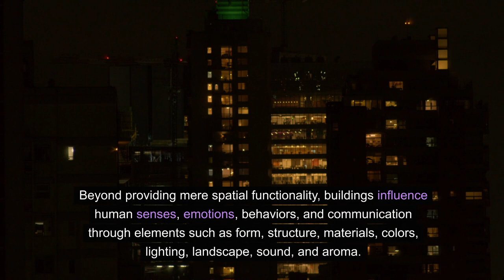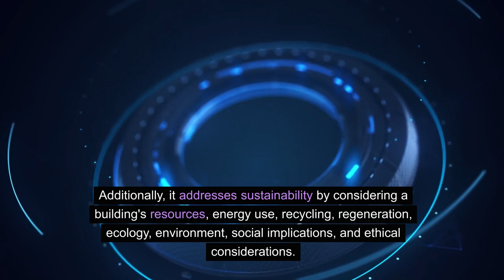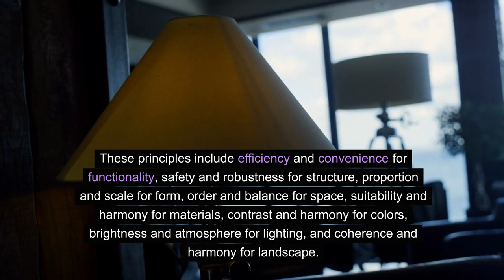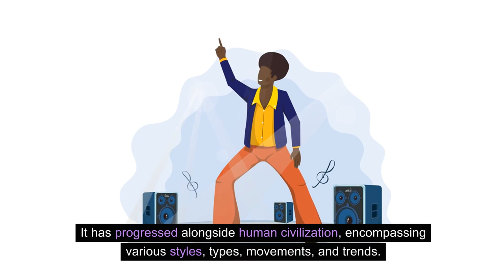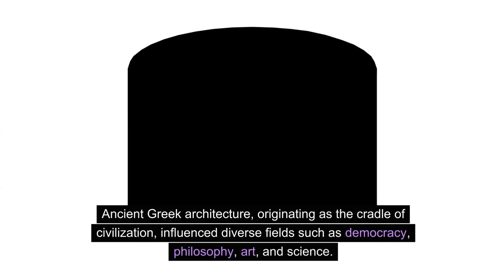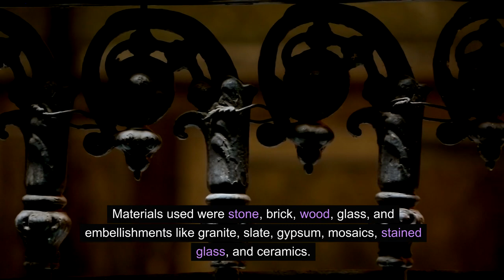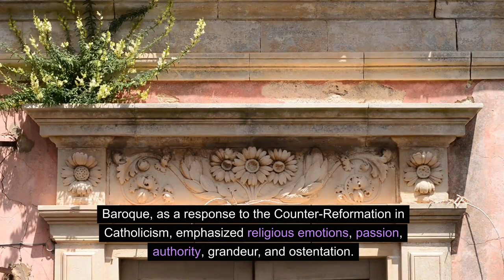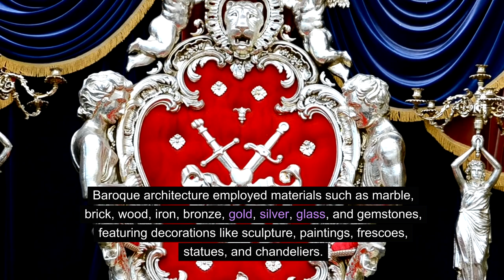건축 디자인이란 건축물의 기능, 형태, 구조, 공간, 재료, 환경 등을 조화롭게 계획하고 표현하는 창의적인 과정이라고 할 수 있습니다.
건축 디자인이란 건축물의 기능, 형태, 구조, 공간, 재료, 환경 등을 조화롭게 계획하고 표현하는 창의적인 과정이라고 할 수 있습니다. 건축 디자인은 사람들의 삶의 질을 향상시키고, 문화적 가치를 전달하고, 지속 가능한 발전을 위한 기반을 제공하는 등의 중요한 역할을 합니다. 건축 디자인의 목적과 원칙은 시대와 장소, 사회와 문화, 기술과 환경 등에 따라 변화하고 발전합니다.

건축 디자인이란 무엇인가?

건축 디자인이란 건축물을 만들기 위한 과정과 결과물입니다. 건축물은 사람들이 살고, 일하고, 놀고, 배우고, 기도하고, 예술을 즐기는 등의 다양한 활동을 수행하는 공간입니다. 건축물은 단순히 공간을 제공하는 것뿐만 아니라, 그 공간의 형태와 구조, 재료와 색채, 조명과 풍경, 소리와 냄새 등의 요소들이 사람들의 감각과 감정, 행동과 사고, 커뮤니케이션과 상호작용에 영향을 미칩니다. 건축 디자인은 이러한 요소들을 조화롭게 계획하고 표현하는 창의적인 과정입니다.

건축 디자인은 왜 중요한가?

건축 디자인은 사람들의 삶과 문화, 환경과 발전에 깊이 관여하고 영향을 미치는 중요한 분야입니다. 건축 디자인은 사람들의 삶의 질을 향상시키기 위해 건축물의 기능과 안전, 편의와 편안함, 건강과 행복을 고려합니다. 건축 디자인은 문화적 가치를 전달하기 위해 건축물의 역사와 전통, 신앙과 철학, 예술과 심미, 정체성과 상징을 반영합니다. 건축 디자인은 지속 가능한 발전을 위해 건축물의 자원과 에너지, 재활용과 재생, 생태와 환경, 사회와 윤리를 고려합니다.

건축 디자인은 어떤 목적과 원칙을 가지고 있는가?

건축 디자인은 다양한 목적과 원칙을 가지고 있습니다. 건축 디자인의 목적은 건축물의 성격과 목표, 사용자와 이용자, 대지와 환경, 시대와 문화 등에 따라 결정됩니다. 예를 들어, 주택의 목적은 거주와 휴식, 교육의 목적은 학습과 교육, 종교의 목적은 신앙과 예배, 상업의 목적은 판매와 구매, 공공의 목적은 서비스와 행정 등입니다. 건축 디자인의 원칙은 건축물의 기능과 구조, 형태와 공간, 재료와 색채, 조명과 풍경 등을 조화롭게 구성하고 표현하는 방법과 규칙입니다. 예를 들어, 기능의 원칙은 효율과 편의, 구조의 원칙은 안전과 견고, 형태의 원칙은 비례와 배율, 공간의 원칙은 질서와 균형, 재료의 원칙은 적합과 조화, 색채의 원칙은 대비와 조화, 조명의 원칙은 명도와 분위기, 풍경의 원칙은 연계와 조화 등입니다.

건축 디자인은 시대와 장소, 사회와 문화, 기술과 환경 등에 따라 변화하고 발전합니다. 건축 디자인은 인류의 문명과 함께 발전해 왔으며, 다양한 스타일과 유형, 운동과 흐름을 거쳐 왔습니다. 건축 디자인은 현재의 요구와 문제, 가능성과 도전에 적응하고 대응합니다. 건축 디자인은 미래의 비전과 목표, 기회와 혁신을 탐구하고 제안합니다.

건축 디자인은 인류의 문명과 함께 발전해 왔으며, 다양한 스타일과 유형, 운동과 흐름을 거쳐 왔습니다. 예를 들어, 고대 이집트의 피라미드, 고대 그리스의 파르테논 신전, 중세 유럽의 고딕 대성당, 르네상스의 산 로렌조 교회, 바로크의 베르사유 궁전, 근대의 에펠탑과 시카고 학파, 현대의 바우하우스와 국제 스타일, 포스트모던의 포포리스와 데콘스트럭션, 현대 건축의 거장들과 작품들 등을 들 수 있습니다. 이러한 작품들은 각각의 시대와 문화, 사회와 정치, 기술과 환경 등에 반응하고 영향을 미쳤습니다.

건축 디자인의 역사적 흐름과 주요 작품에 대해 소개해 드리겠습니다.

고대 이집트 건축

고대 이집트 건축은 나일 강의 홍수와 농경 문화, 그리고 왕권과 종교에 의해 크게 영향을 받았습니다. 이집트인들은 삶과 죽음, 신과 인간, 천지와 하늘의 관계를 건축을 통해 표현했습니다. 가장 유명한 건축물은 기원전 26세기부터 기원전 15세기까지 건설된 피라미드들입니다. 피라미드는 왕과 왕비의 무덤으로, 영원한 생명을 상징했습니다. 피라미드의 형태는 태양의 광선을 상징하며, 내부에는 복잡한 통로와 방이 있습니다. 피라미드의 가장 큰 규모는 기자 피라미드로, 치오프스 왕, 치프렌 왕, 미케리노스 왕의 세 개의 피라미드가 있습니다. 이집트 건축의 다른 특징으로는 거대한 사원, 오벨리스크, 스핑크스, 마스타바, 콜로서스 등이 있습니다. 이집트 건축은 진흙 벽돌, 돌, 목재, 페인트 등의 재료를 사용했으며, 벽화, 조각, 상형 문자 등으로 장식했습니다.
고대 그리스 건축
고대 그리스 건축은 인류 문명의 발상지로, 민주주의, 철학, 예술, 과학 등의 다양한 분야에 영향을 미쳤습니다. 그리스 건축의 가장 대표적인 양식은 기둥과 지붕으로 구성된 오더식입니다. 오더식에는 도리아식, 이오니아식, 코린토식의 세 가지 유형이 있으며, 기둥의 모양과 장식에 차이가 있습니다. 도리아식은 가장 단순하고 엄격한 형태로, 기둥두리에 수직 홈이 있고, 기둥머리에는 평행사변형의 장식이 있습니다. 이오니아식은 도리아식보다 가늘고 우아한 형태로, 기둥두리에 수평 홈이 있고, 기둥머리에는 두 개의 곡선이 있는 장식이 있습니다. 코린토식은 가장 화려하고 정교한 형태로, 기둥두리에 수평 홈이 있고, 기둥머리에는 잎사귀와 꽃의 장식이 있습니다. 그리스 건축의 가장 유명한 건물은 아테네의 아크로폴리스에 있는 파르테논 신전입니다. 이 건물은 아테나 여신을 위해 기원전 5세기에 건설되었으며, 도리아식 오더와 이오니아식 오더를 혼합하여 사용했습니다. 파르테논 신전의 특징은 완벽한 비례와 조화, 균형과 대칭, 굴곡과 변형 등이 있습니다. 그리스 건축의 다른 특징으로는 극장, 스타디움, 아고라, 스토아 등이 있습니다. 그리스 건축은 대리석, 목재, 철, 청동 등의 재료를 사용했으며, 조각, 미각, 프리즈 등으로 장식했습니다.

중세 유럽 건축
중세 유럽 건축은 로마 제국의 붕괴 이후부터 르네상스 이전까지의 시기를 말합니다. 중세 유럽 건축은 종교와 군주의 권위에 의해 지배되었으며, 기독교와 이슬람의 영향을 받았습니다. 중세 유럽 건축의 가장 대표적인 양식은 로마네스크와 고딕입니다. 로마네스크는 11세기부터 12세기까지 유행한 양식으로, 로마 건축의 유산을 계승하였습니다. 로마네스크의 특징은 둥근 아치와 천장, 두꺼운 벽과 기둥, 작은 창과 문, 엄숙하고 단순한 분위기 등이 있습니다. 로마네스크의 가장 유명한 건물은 프랑스의 클루니 수도원과 스페인의 산티아고 데 콤포스텔라 대성당입니다. 고딕은 12세기부터 15세기까지 유행한 양식으로, 로마네스크에 비해 발전된 기술과 예술성을 보여주었습니다. 고딕의 특징은 뾰족한 아치와 천장, 얇고 높은 벽과 기둥, 크고 화려한 창과 문, 우아하고 복잡한 분위기 등이 있습니다. 고딕의 가장 유명한 건물은 프랑스의 파리 노트르담 대성당과 잉글랜드의 캔터베리 대성당입니다. 중세 유럽 건축의 다른 특징으로는 성, 수도원, 마을, 성벽, 성당, 성당학교 등이 있습니다. 중세 유럽 건축은 돌, 벽돌, 목재, 유리, 금속 등의 재료를 사용했으며, 화강석, 석판, 석고, 모자이크, 유리창, 도자기 등으로 장식했습니다.

르네상스 건축
르네상스 건축은 15세기부터 17세기까지 이탈리아를 중심으로 유행한 양식으로, 고대 그리스와 로마의 고전적인 건축을 부활시켰습니다. 르네상스는 인간의 존엄과 자유, 합리와 과학, 예술과 문화에 대한 새로운 관심을 의미합니다. 르네상스 건축의 가장 대표적인 건축가는 필리포 브루넬레스키, 레오나르도 다 빈치, 돈나토 브람란테, 미켈란젤로, 안드레아 팔라디오 등입니다. 르네상스 건축의 특징은 완벽한 비례와 조화, 균형과 대칭, 원과 삼각형 등의 기하학적 형태, 오더식과 돔, 콜로나데와 피아자 등의 고전적인 요소, 인간과 자연, 신과 세상의 관계 등이 있습니다. 르네상스 건축의 가장 유명한 건물은 피렌체의 산타 마리아 델 피오레 대성당, 로마의 신사옥, 베니스의 산 마르코 광장, 파리의 루브르 박물관 등입니다. 르네상스 건축은 대리석, 벽돌, 목재, 철, 청동 등의 재료를 사용했으며, 조각, 그림, 미각, 프레스코, 동상 등으로 장식했습니다.
바로크 건축
바로크 건축은 17세기부터 18세기까지 유행한 양식으로, 르네상스 건축의 엄격함과 규칙성을 깨고, 화려하고 복잡한 형태와 표현을 추구했습니다. 바로크는 카톨릭의 반개신교 운동에 대한 대응으로, 종교적인 감정과 열정, 권위와 위엄, 화려함과 과시를 강조했습니다. 바로크 건축의 가장 대표적인 건축가는 로렌조 베르니니, 프란체스코 보로미니, 존 반브러, 크리스토프 라이헨츠, 프란수아 블롱 등입니다. 바로크 건축의 특징은 뾰족한 아치와 천장, 곡선과 대칭을 깨는 형태, 다양한 재료와 색채의 조합, 광활하고 다이내믹한 공간, 극적인 조명과 그림자, 화려하고 정교한 장식 등이 있습니다. 바로크 건축의 가장 유명한 건물은 로마의 성 베드로 대성당, 파리의 베르사유 궁전, 런던의 세인트 폴 대성당, 베를린의 샨츠 엘리제 궁전, 상트 페테르부르크의 겨울 궁전 등입니다. 바로크 건축은 대리석, 벽돌, 목재, 철, 청동, 금, 은, 유리, 보석 등의 재료를 사용했으며, 조각, 그림, 미각, 프레스코, 동상, 샹들리에 등으로 장식했습니다.
이상으로 바로크 건축까지 소개하겠습니다. 이후의 건축 양식은 근대 건축과 현대 건축으로 구분할 수 있습니다. 근대 건축은 19세기부터 20세기 초까지 유행한 양식으로, 산업 혁명과 기술 발전, 도시화와 사회 변화에 의해 영향을 받았습니다. 근대 건축의 대표적인 양식은 에펠탑과 시카고 학파, 아르누보와 아르데코, 모더니즘과 바우하우스, 국제 스타일과 브루탈리즘 등입니다. 현대 건축은 20세기 중반부터 현재까지 유행하는 양식으로, 전통과 고전을 부정하고, 다양성과 창의성, 실험과 혁신을 추구합니다. 현대 건축의 대표적인 양식은 포스트모던과 데콘스트럭션, 하이테크와 바이오닉스, 뉴어반리즘과 지속 가능성 등입니다.
이상으로 건축 디자인의 역사적 흐름과 주요 작품을 소개하였습니다. 건축 디자인은 인류의 삶과 문화, 환경과 발전에 깊이 관여하고 영향을 미치는 중요한 분야입니다.